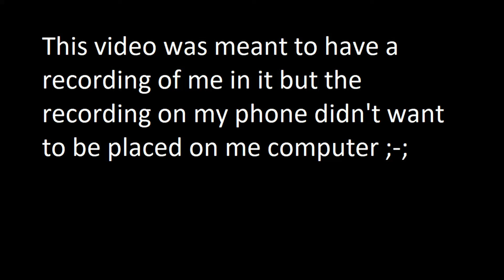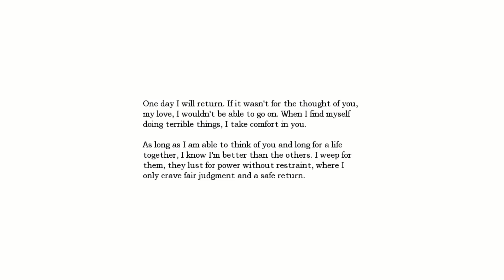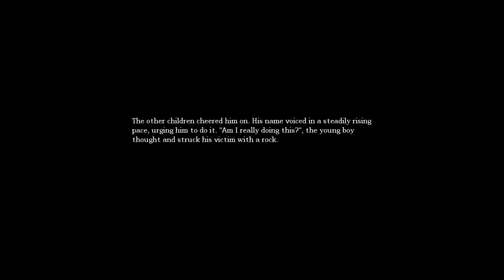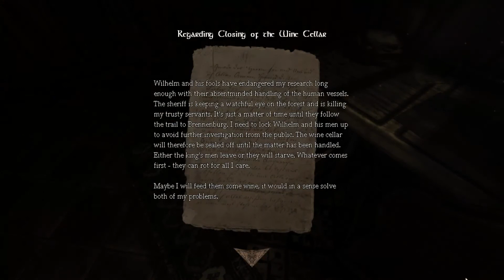Amnesia: Ep 2 - The Archives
Hey and welcome back to Amnesia!!! In this episode we are diving deeper into this dark maybe abandoned castle; spreading light upon the diary of Daniel!!! Also hearing a lot of creepy shit on the way... I hope you guys enjoy this episode!!! :D